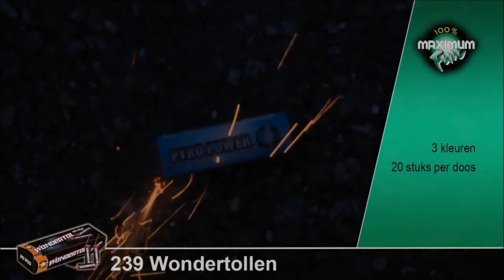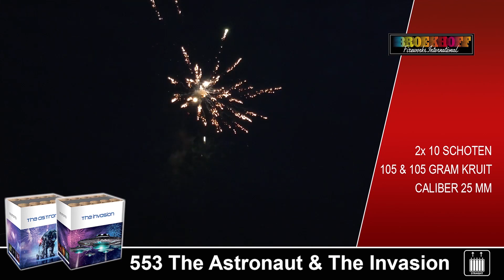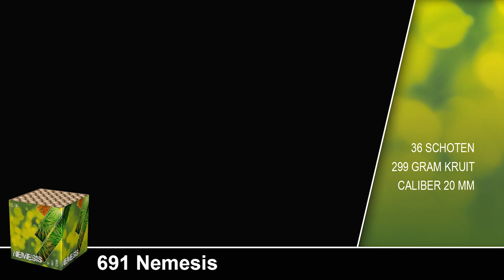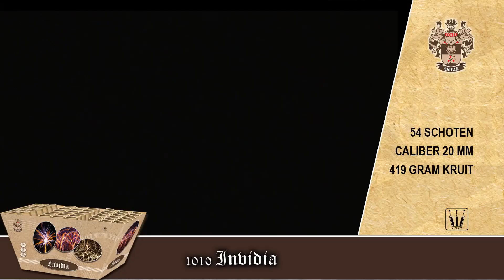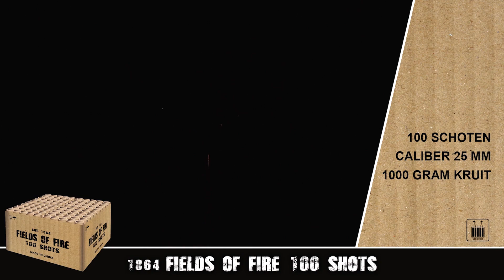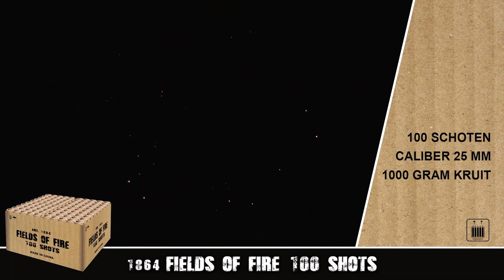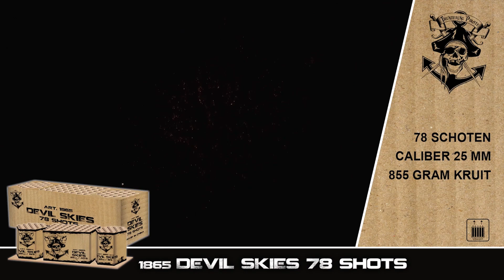Broekhoff Vuurwerk 2019 - 2020 alle (nieuwe) producten - Vuurwerkexpert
Mystic & Cascade
2" Big Chill
Phoenix & Rising Star
Bermuda Thunder & Blink Blaster
Mayhem Mine & Black Stone
Double Defense
1.2" Crown Legacy
Mojo Wonder
1.2" Total Event Box
Supercell
Avalanche Thunder
The Spider 100's
Howling Wolf
Extreme 1000
W-Shape Dominator
V-shape Extasia
Crown Majestic
Extreme Ti-Thunder
Thunderking
Color Thunderking 2.0
ThunderKings Bulk Pack